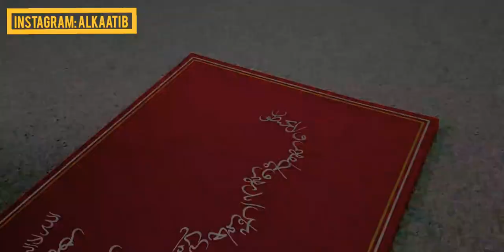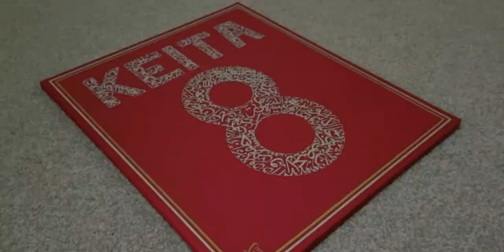MAKING ARTWORK FOR 3 LIVERPOOL FC STARS! | AL KAATIB CALLIGRAPHIST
In this video I will be making a Canvas for a PREMIER LEAGUE footballer who was bought for 60 million pounds by his club!

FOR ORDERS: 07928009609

NASHEED USED:

ILYAS MAO- UNITY

MAHER ZAIN- PEACE BE UPON HIM

KHALED SIDDIQUE- BARAKAH BOYS